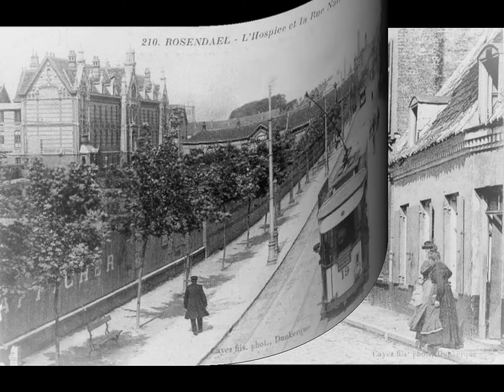Visite de Dunkerque et Rosendaël en Tramway sur la ligne B à "la belle époque."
LIGNE B:  de la Place Jean Bart à la Gare de Rosendaël.
Mise en service en 1898.
Suppression de la ligne en 1940.
Raccordement à la ligne A (gare de Dunkerque- Place du Kursaal).
- Place Jean Bart
- Rue des vieux quartiers ( rue Poincaré)
- Rue du Magasin à poudre
- Rue de l’Abreuvoir
- La place du théâtre (place du Général de Gaulle)
- Rue Benjamin Morel
- La Place Calonne
- Rue de Nieuport
- Pont de Rosendaël
- Rue Nationale ( Avenue de Rosendaël, rue Paul Machy)
- Rue de la gare (place Jeanne Hachette)
- Gare de Rosendaël